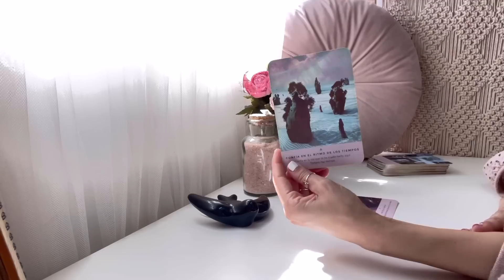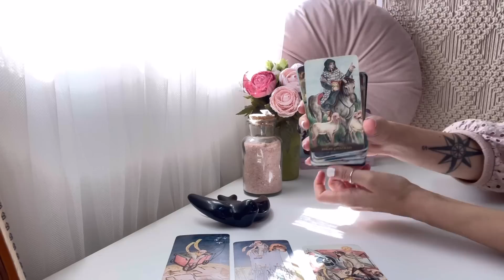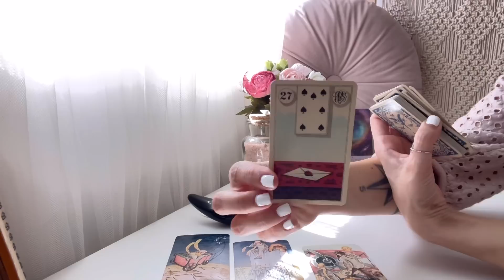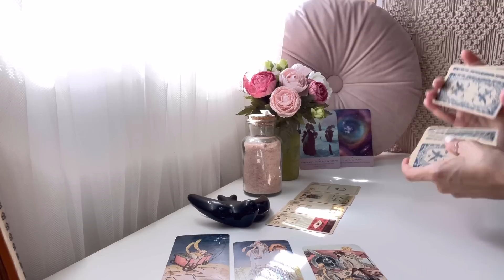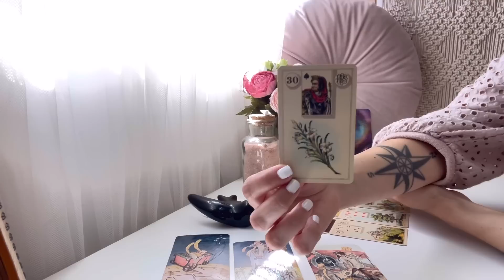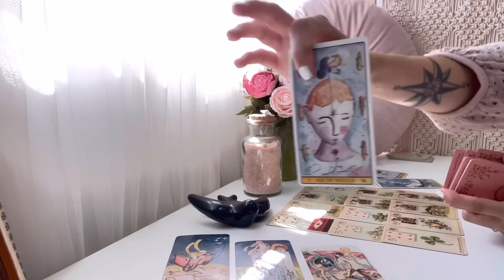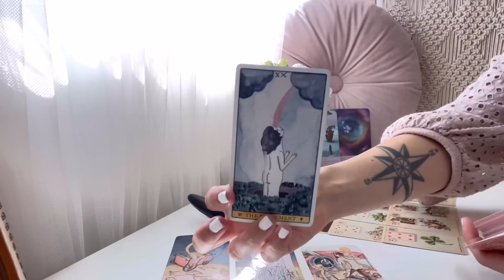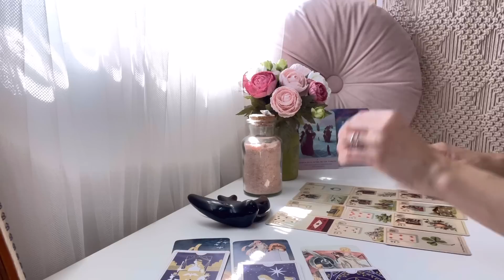🩷LEO| Mucho romanticismo..💍y una propuesta única🦁❤️💍🔥TAROT AMOR• Perseidas Tarot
Perseidas Tarot🧚‍♀️
💖TAROT AMOR AGOSTO 2023💖
CONEXIONES ROMÁNTICAS
LEO

Tus predicciones de amor del 16 al 31 de AGOSTO ya están aquí 🔮🃏 Descubre a través del tarot y los oráculos las energías de tu persona especial:
Ahondaremos en su corazón y en su mente para descubrir que siente y piensa, y descubriremos el rumbo que tomará la conexión en el mes de julio.